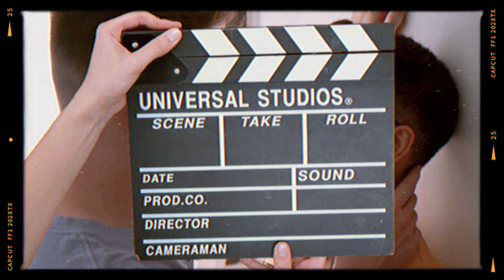3 Films that defined 90s GAY cinema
During the 90s, it seemed like gay cinema was finally taking off and becoming popular, thanks largely to positive portrayal of gay characters in films like Clueless and honest portrayals of gay tribulations like in My Own Private Idaho, but these weren't the only influential films to define 90s gay movie making.

00:00 Intro
00:23 Paris Is Burning
01:51 The Living End (1992)
02:40 Burlesk King (1999)

Sibak: Midnight Dancers
Twilight Dancers (2006)

Mel Chionglo
Mel Chionglo and Ricky Lee
Gregg Araki
Gay Thelma & Louise